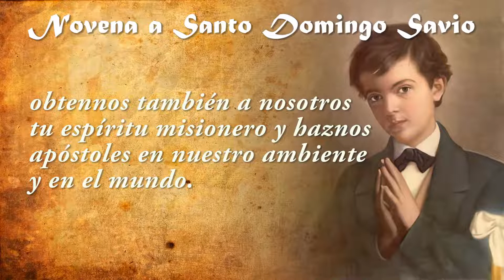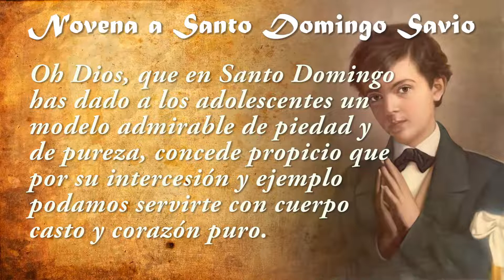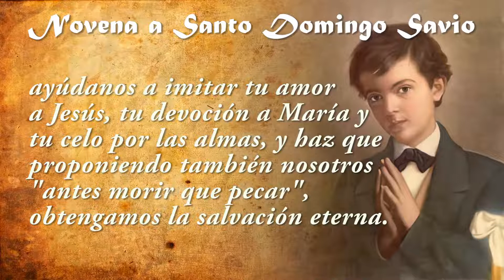Novena a Santo Domingo Savio día 7 ✝️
SÉPTIMO DÍA

Santo Domingo Savio, apóstol entre tus compañeros, tu que deseaste el retorno a la Iglesia de los herejes y perdidos, obtennos también a nosotros tu espíritu misionero y haznos apóstoles en nuestro ambiente y en el mundo.

Oh Dios, que en Santo Domingo has dado a los adolescentes un modelo admirable de piedad y de pureza, concede propicio que por su intercesión y ejemplo podamos servirte con cuerpo casto y corazón puro. Por Nuestro Señor Jesucristo. Angélico Domingo Savio, que en la escuela de San Juan Bosco comenzaste a recorrer el camino de la santidad juvenil, ayúdanos a imitar tu amor a Jesús, tu devoción a María y tu celo por las almas, y haz que proponiendo también nosotros "antes morir que pecar", obtengamos la salvación eterna. Amén.